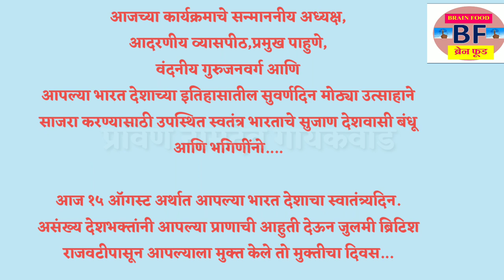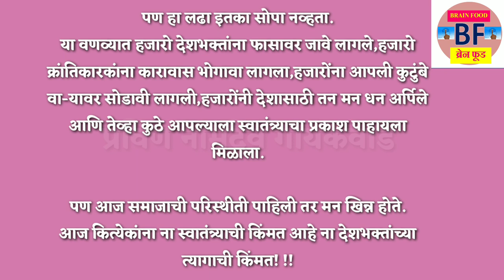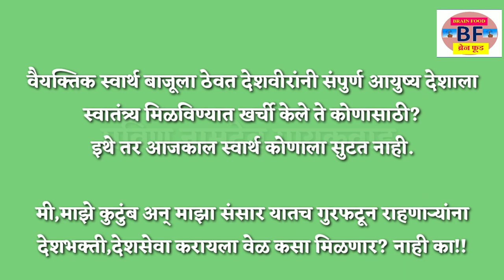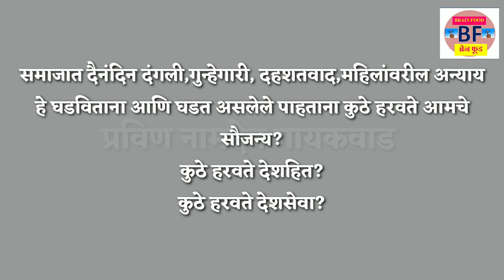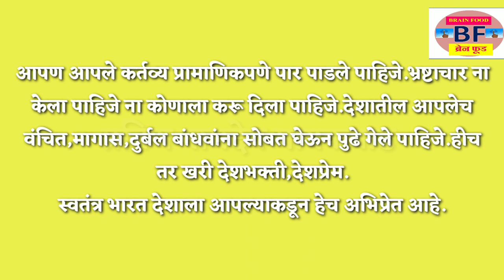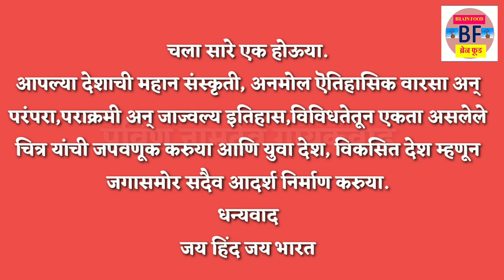स्वातंत्र्यदिनानिमित्त अप्रतिम मराठी भाषण / independence day speech in Marathi / 15 August 2019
१५ आॅगस्ट अर्थात आपल्या देशाचा स्वातंत्र्यदिन यानिमित्ताने सर्वांना उपयुक्त पडेल असे अप्रतिम भाषण एकदा नक्की ऐका.

In this video speech on independence day is given which is very useful for all.